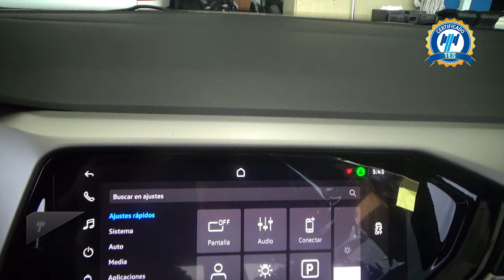Volkswagen / Taigun / 2024 - 29652